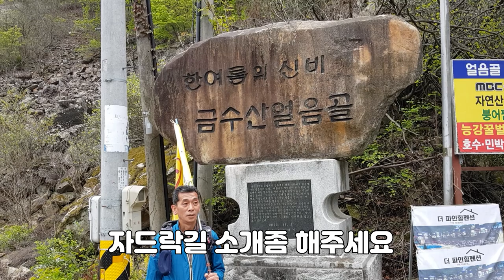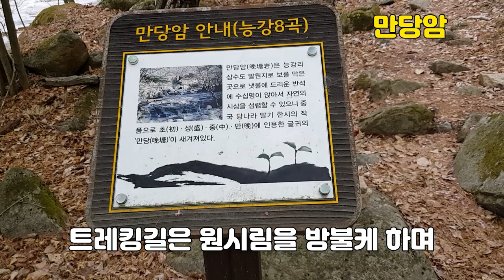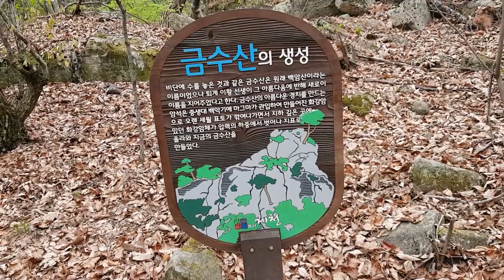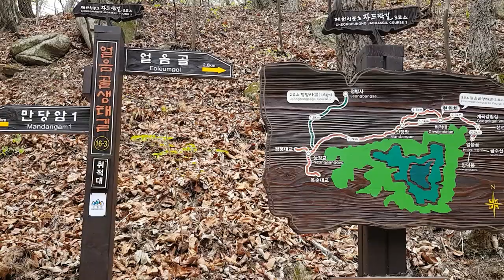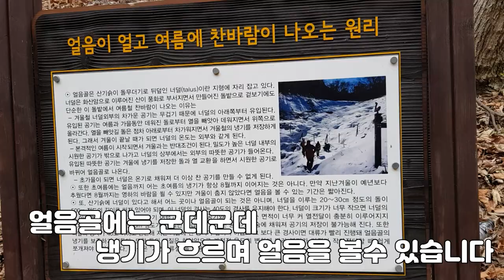충북제천자드락길트레킹,신비로운얼음골?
울창한 소나무 길을 걸으며 솔향을 느낄수 있는곳.

시원한 물소리와 폭포소리로 힐링이 되는 얼음골 능강계곡으로 올여름 떠나요.

코스는 능강교-얼음골계곡-돌탑-만당암-취적대-항양지얼음골-능강교(원점회귀)이며,
약11km.4시간 소요